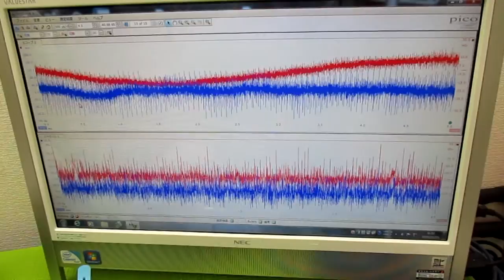オリジナル製品：超音波発振プローブを利用した超音波制御技術 ultrasonic-labo